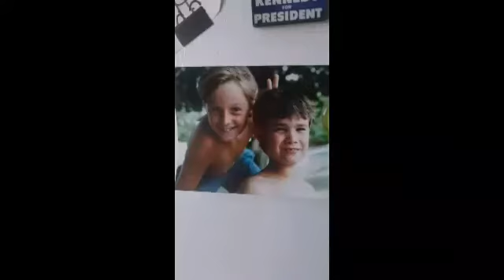Tribute to Joshua "Yoshi" Lyon